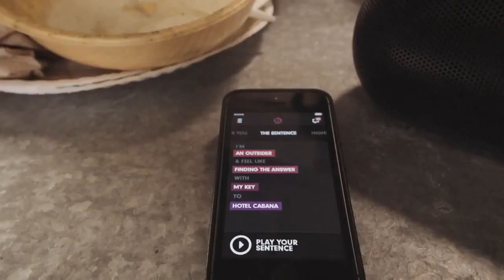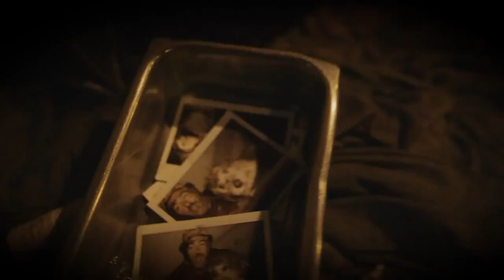Naughty Boy Home ft SAM ROMANS 2014